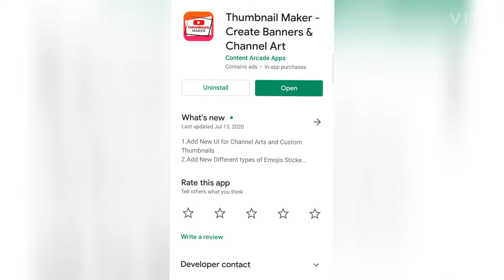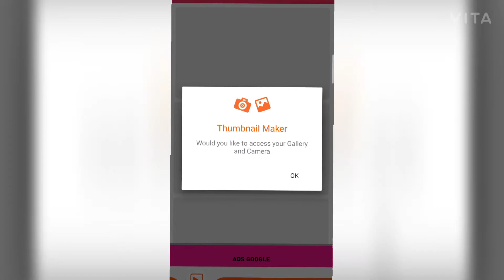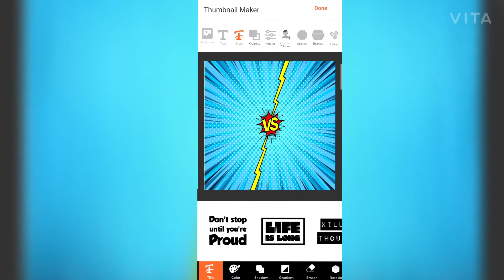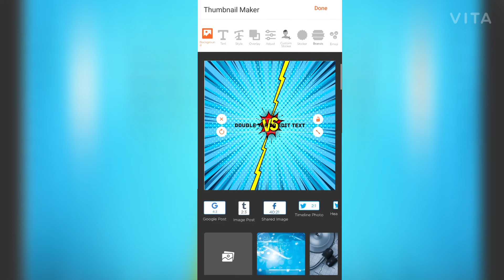YouTube Thumbnail - How to Make Attractive and Professional for Youtube Video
YouTube Thumbnail - How to make Attractive Thumbnail for YouTube video and make Thumbnail like professional and HD .Make Free Thumbnail with Mobile .

Friends videos are make to solve your problem and provide tips to Grow your Youtube channel also , so guys if you have watched my videos and get the solution then please like , share & Subscribe us .

My Channel Aim - To give the solution of your problems which you facing in your mobile , system and Laptop . Provide you best tips and suggestion about Youtube and i already make videos about Youtube Growth . And best thing is that people are getting important knowledge about new technology .

Your Questions -
make attractive thumbnail

4- How to Fix waiting for download Problem in Play store | Play store waiting for download solved 2020
2- How to Change Background in Google meet in Hindi | add background in google meet Virtual Background

4 - how to change Youtube channel name | how to change name of youtube channel in mobile
5 - How To Get More Views on YouTube (100% Working) in 2020 & Grow YouTube Channel Fast in Hindi
6 - Youtube par paisa kaise check kare - How to Check Money on Youtube - How to Check Youtube Earnings